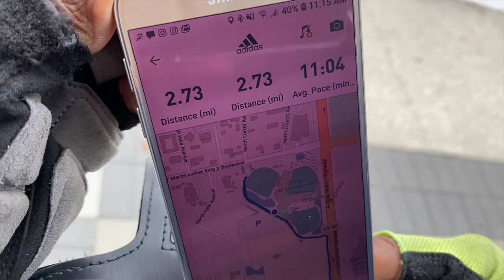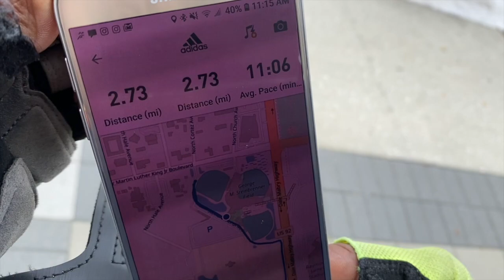Paul Olden's amazing running streak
New York Yankees PA announcer Paul Olden talks about his incredible running streak with YES Network's Matthew Stucko.